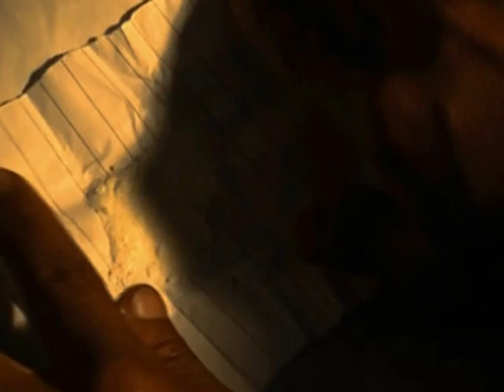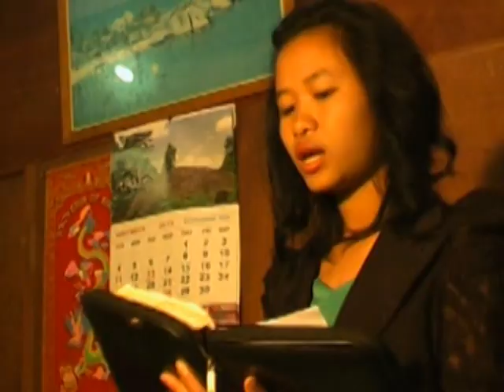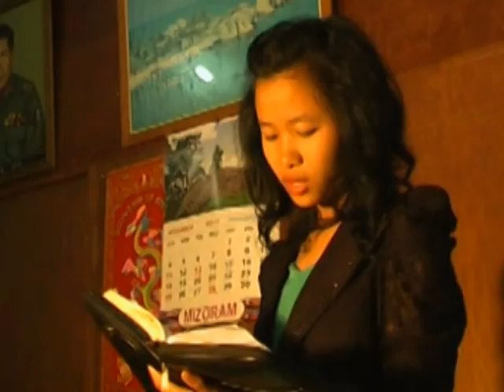Hmar film: Sungkuo chim indin thar dingin(Part three)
Thank u